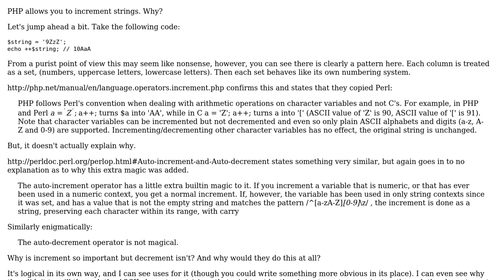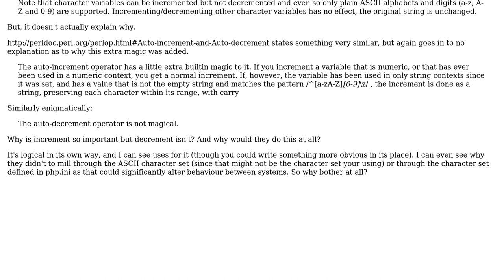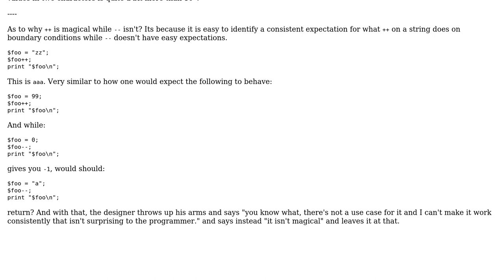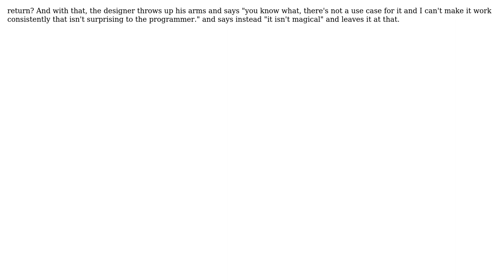Software Engineering: Incrementing Strings in PHP (and Perl) (2 Solutions!!)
Software Engineering: Incrementing Strings in PHP (and Perl)

With thanks & praise to God, and with thanks to the many people who have made this project possible! You are responsible for your own actions.